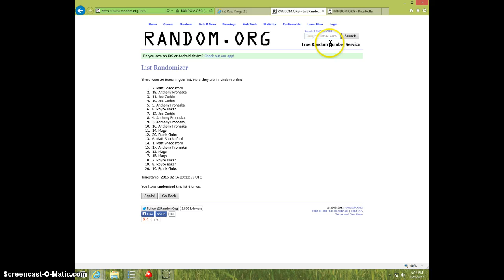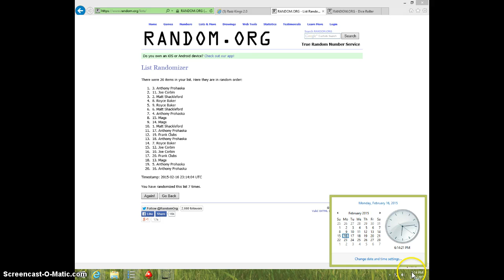RANDALL COBB ROOKIE TICKET 9.5/10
BRIAN CRUMP